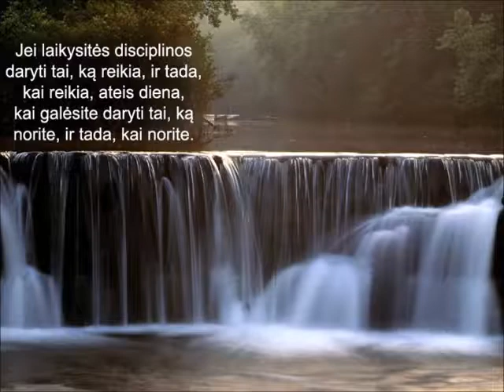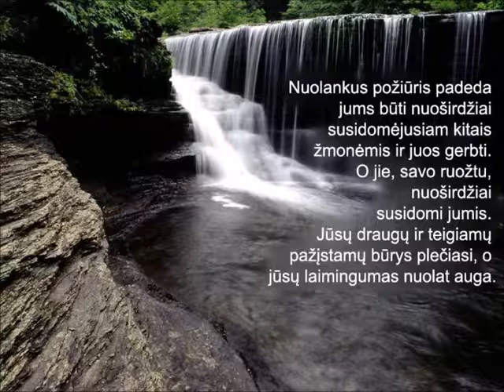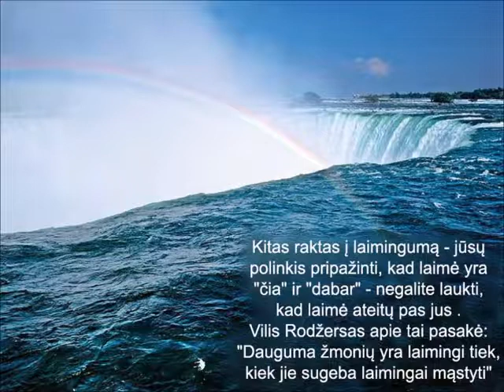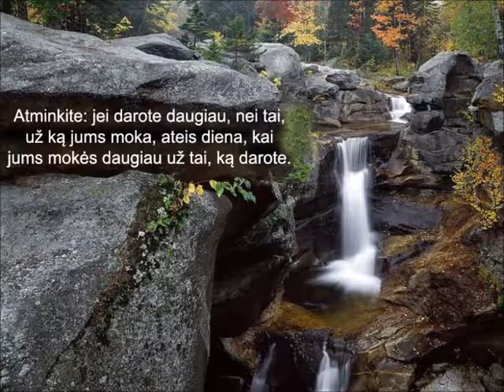Zig Ziglar mintys-2